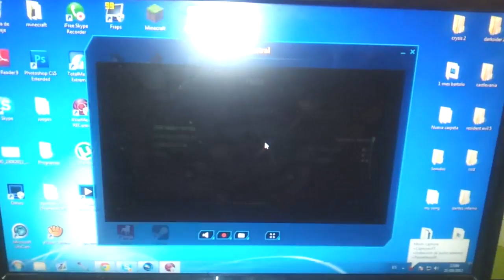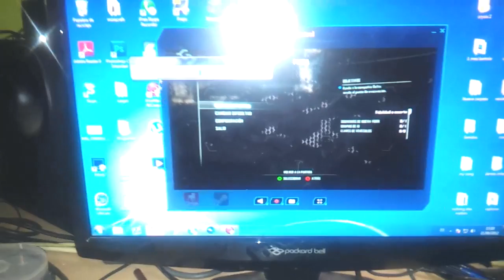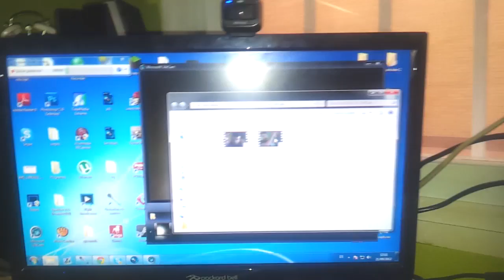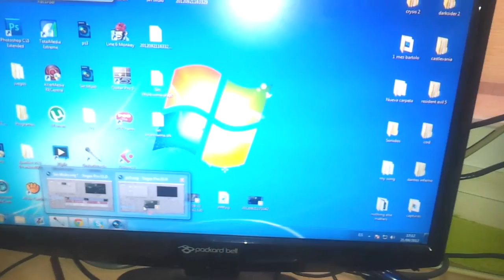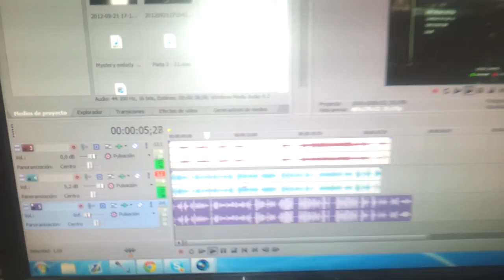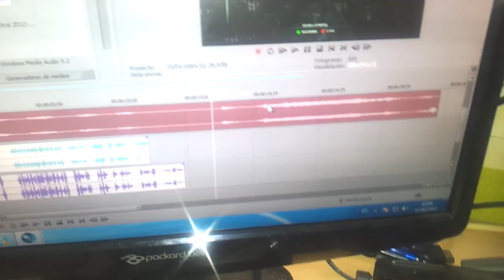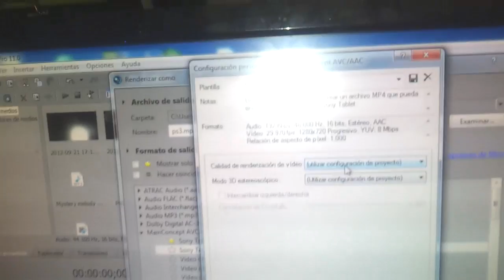Tutorial | Grabar en 2.0 + Renderizar en sony vegas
Si te gusto el video, ¡me gusta y favoritos!